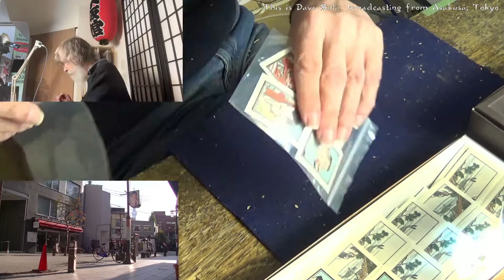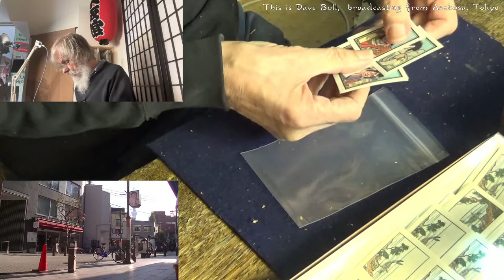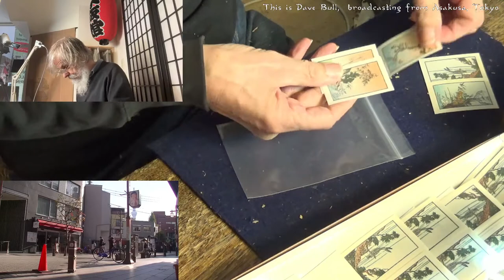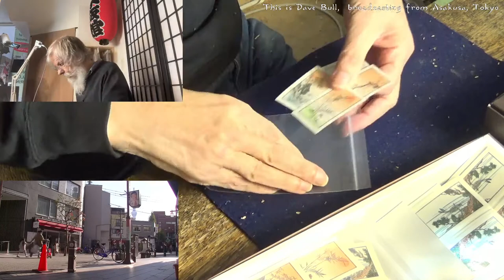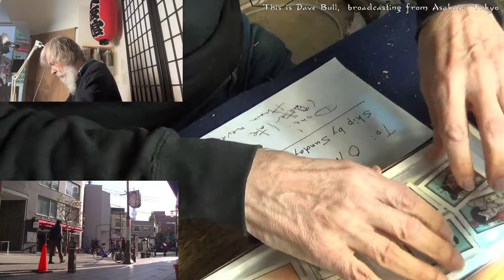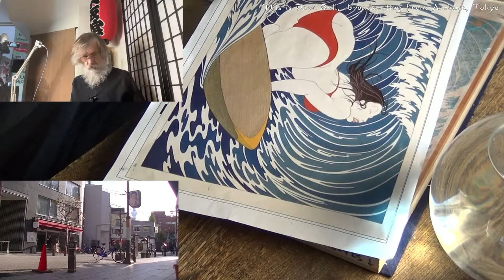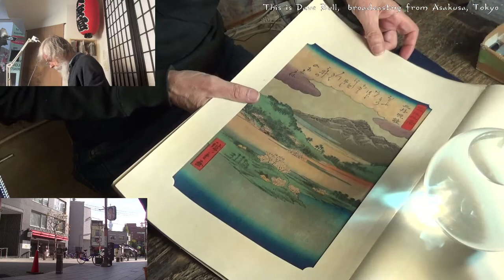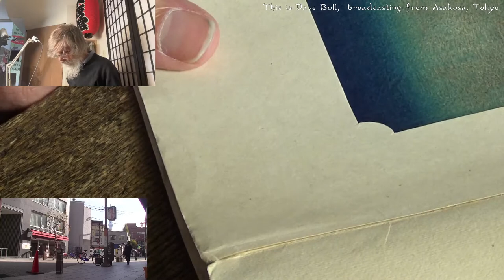Twitch replay 2022 11 07